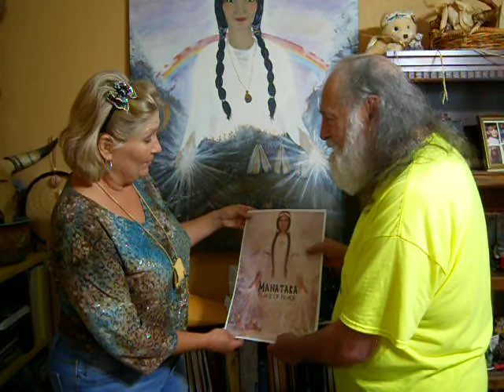Laura Fifield with Lee Standing Bear Moore after The Moment in Hot Springs, Arkansas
THE MOMENT - Hot Springs, Arkansas October 20, 2012
This event has come and gone,,, Now Co-Create Your OWN!

The Moment is Owned by no one, the Young People will do the next one as they feel spirit would have it too be.

WOW! what a beautiful display of heart and Spirit. From Sunrise to Sunset I felt it as one BIG MOMENT. Many young people we interviewed were carrying The Moment on in their Hearts and felt the vibration from it.
I know this seems odd and maybe a bit whacky. but the next day looking out from our lake condo toward Manataka ,the Tower seemed higher and the mountain fuller. like the Heart of Mother swelled with appreciation for all the love poured upon Her.
I am not priviledge to any communications that may have cast doubt upon where or why the World Drum was in one place or another or why some feel they did not accomplish The Moment.   Bear has said all along it is a heart intent.  Repeatedly, he would tell me he was not in charge it was Spirit who is in charge.
As one who walks with Spirit. She has a mind of Her own and does in ways we do not comprehend. Spirit will have what She wants regardless of the minds of man.
I KNOW Mother accomplished what She wanted.
I FEEL it.
I SAW it on the faces.
I HEARD it in the voices of Joy.
I FELT it days later as we came accross those like Frank Standing Deer, Nova, Wesley and Chris whom we first met at Sunrise on Manataka.
THIS is success, what a person takes with them in their hearts. Whatever anyone saw as "missing The Moment" I shed a tear for them, and humbly ask. how to serve you better?
I take responsibility for my Moment, I cried out 'This is the Moment. This is sacred ground" where I stood in that circle of like-minded friends.   My knowing was that this decree was for Me as much as for Manataka, as we are all Sacred Ground.
I did as much as I could to assist others in guidance to their Moment. I LOVED every minute of it.